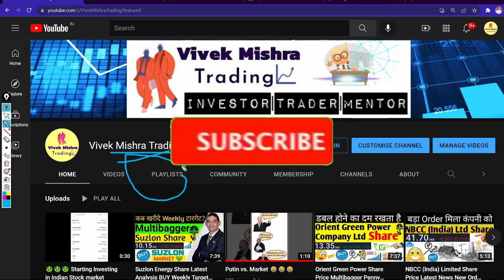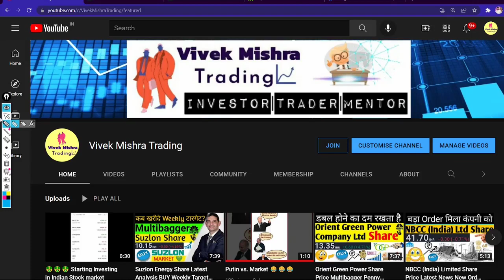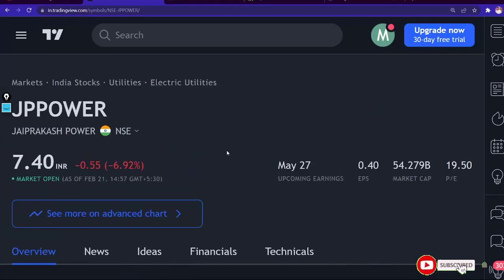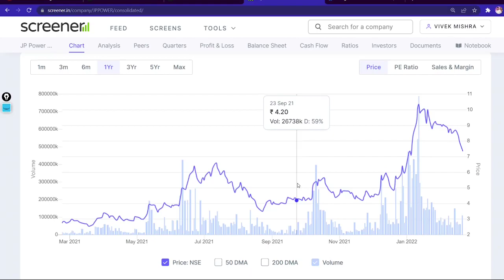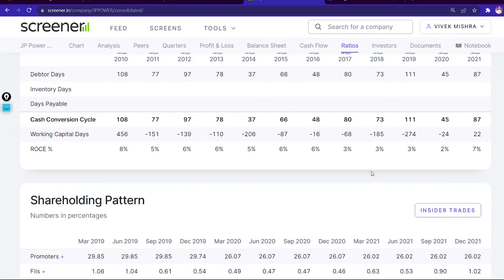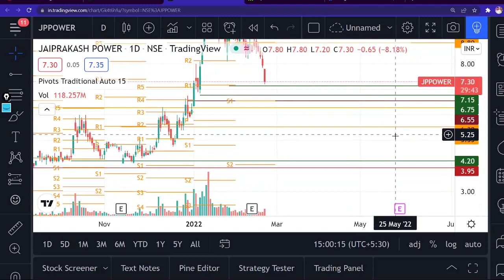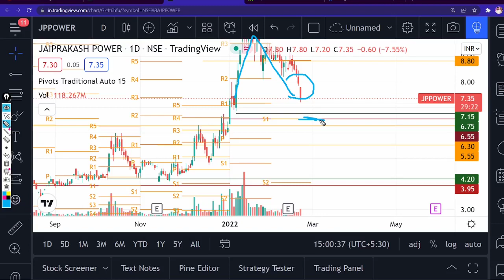Jaiprakash Power Share Price Millionaire Maker ? Profile Co. Profit & Loss Shareholding Financial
Jaiprakash Power Ventures Ltd
Hydroelectric power generation company
NSE: JPPOWER

Headquarters: India
Founded: 1994
Subsidiaries: Jaypee Karcham Hydro Corporation Limited, MORE
Parent organization: Jaypee Group
ABOUT JAYPEE GROUP:-
Jaypee Group
Conglomerate company

Jaypee Group, is an Indian conglomerate company based in Noida, India. It was founded by Jaiprakash Gaur which is a diversified infrastructure conglomerate with business interests in Engineering & Construction, Power, Cement, Real Estate, Hospitality, Expressways, IT, Sports & Education.

TY :)

Grateful!😇